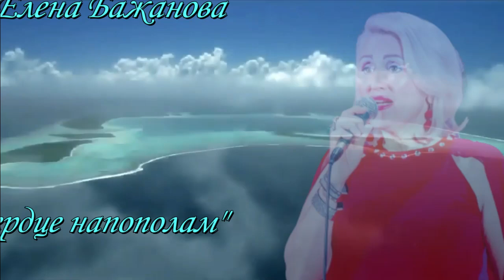"Сердце напополам". Елена Бажанова.